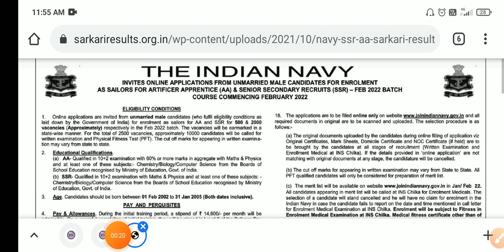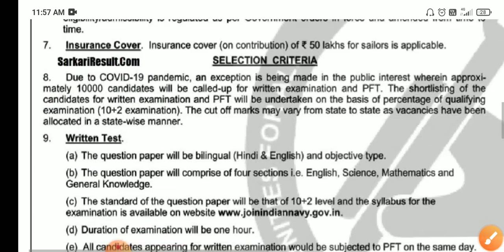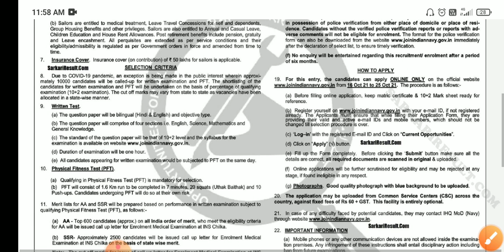indian navy ssr new vacancy 2022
indian navy ssr new vacancy 2021 |  indian navy new vacancy 2022 | navy new vacancy 2022